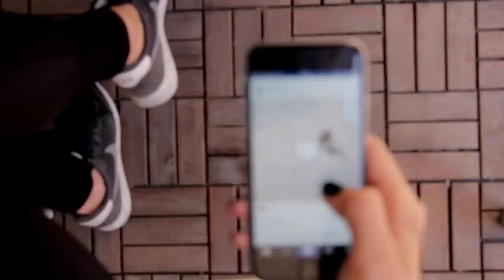Preporuke Potrošača povećavaju prodaju za čak 15 puta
Šta su Preporuke Potrošača?
Preporuke potrošača su mišljenja ili povratne informacije kupaca za određeni proizvod ili uslugu. Na svakom proizvodu ili usluzi u Shopping Center Online postoji mogućnost da se upišu preporuke kako bi kupci mogli da napišu mišljenje, ocene i preporuče proizvod koji su kupili.
Preporuke proizvoda pomaže drugim korisnicima da steknu jasnu predstavu o proizvodu pre nego što ga kupe. Oni mogu pročitati preporuke i doneti svoje mišljenje i odlučiti da li je proizvod vredan kupovine ili ne.